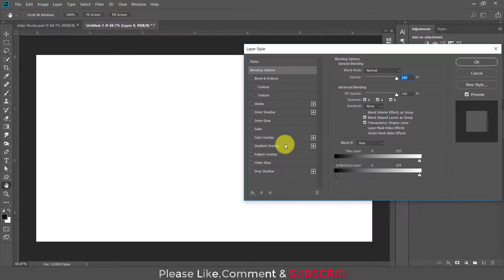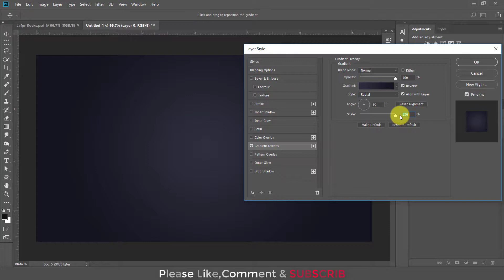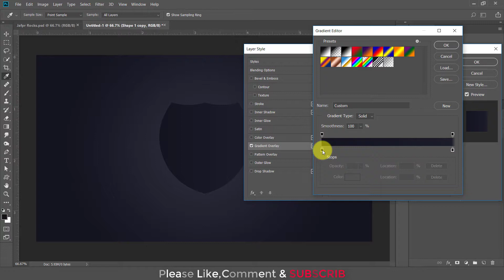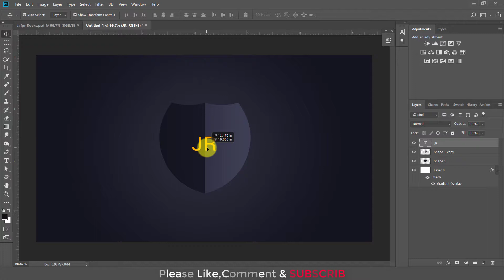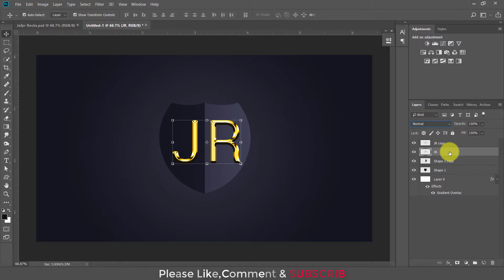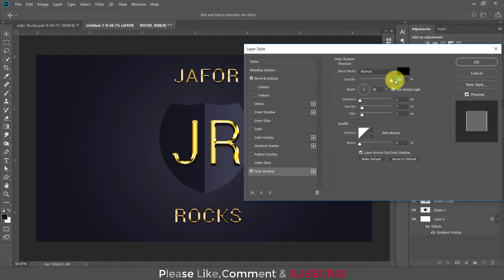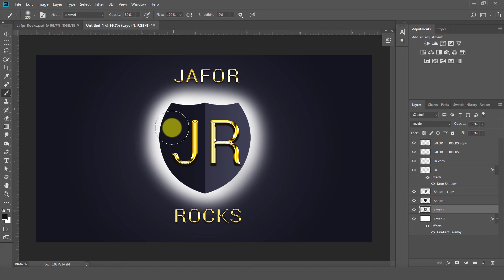Golden Text Logo || How to design a logo in photoshop cc for beginners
How to create gold text in Photoshop! Turn letters into gold with this easy to create text effect